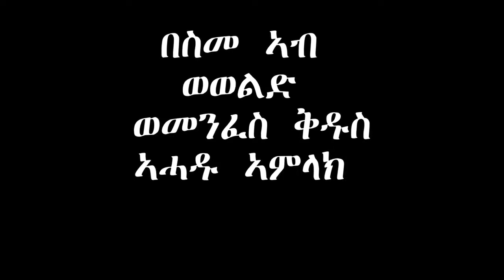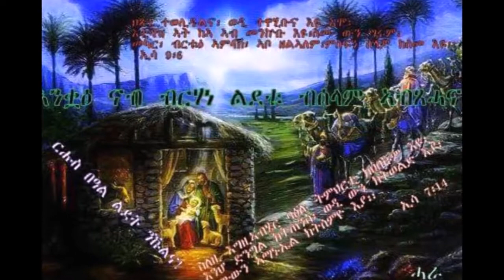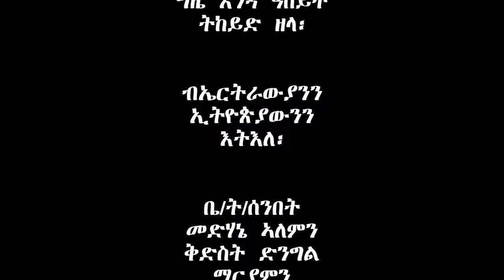New Eritrean orthodox mezmur